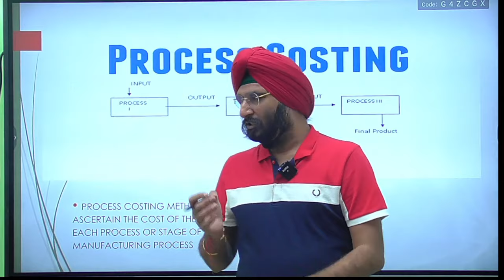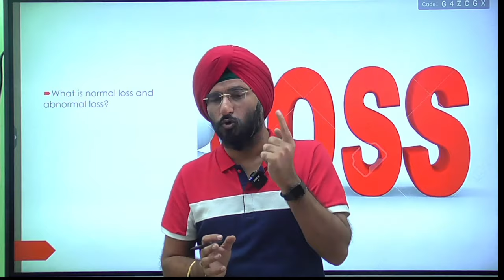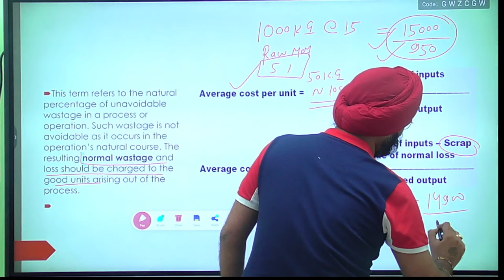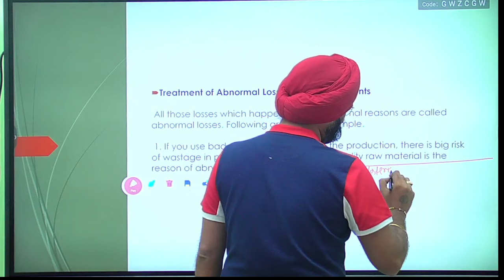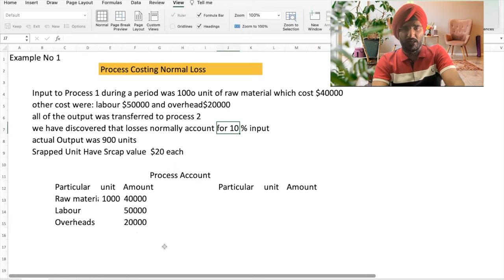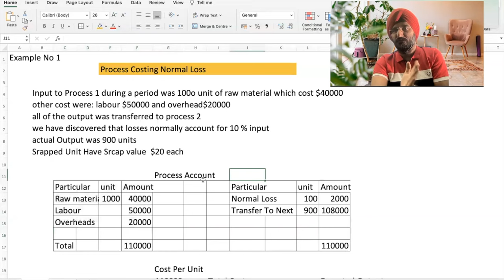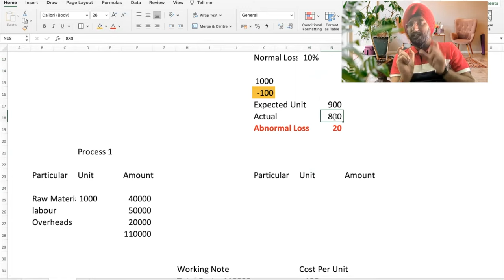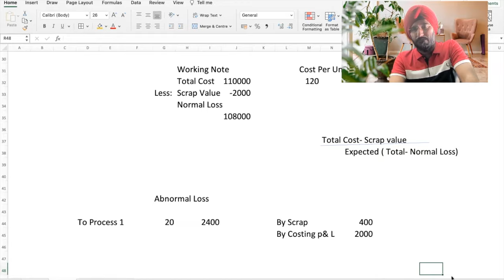Acca F2 Management Accounting Lecture Online | AKPIS CPA CMA IFRS ACCA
The Association of Chartered Certified Accountants (ACCA) is a renowned professional accounting body that offers the “Chartered Certified Accountant” certification and if you are studying for the AAT/ACCA F2 Management Accounting exam, this video will help you a lot. It is a demo lecture for the F2 Management Accounting exam. It covers some topics.
The ACCA certification is a perfect way to start a career in accounting and finance because it is an internationally recognized certification with up-to-date/industry-related content. This is all that students should do in addition to graduating. This degree is more appealing due to the versatile assessment system.